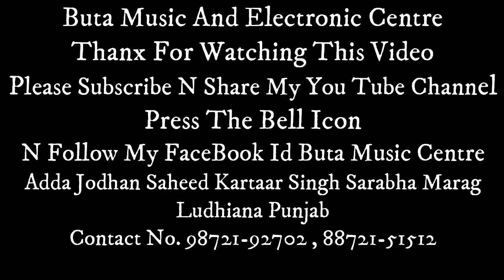Buta Music Centre | Adda Jodhan Ludhiana | Tractor Music HiFiBase | 2021